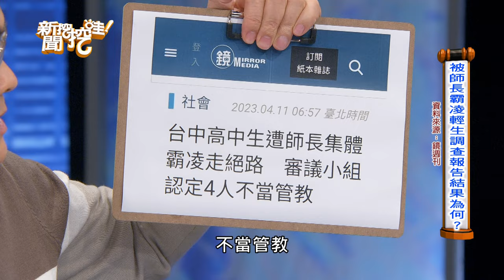【新聞挖挖哇】梁云菲黑暗過往！黃越綏金句連發當頭棒喝天下父母「教養難題」！北一女學霸為何事跟媽媽反抗？叛逆期令人頭痛！20230420｜來賓：黃越綏老師、許正典醫師、黃宥嘉、法老王、梁云菲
黃越綏老師金句連發說出父母該如何教孩子！當頭棒喝點醒「教養難題」！黃宥嘉獨自教育雙胞胎~從單親家庭長大的她是如何接受母親的教育成長成醫生？
2023最強父母教育孩子大補帖！

【分段重點】

00:00   介紹來賓
01:28   國二就刺青爸爸氣到帶孩子做什麼？
04:20   被師長霸凌輕生調查報告結果為何？
07:53   孩子被學校告狀家長怎麼做才好？
11:25   師長覺得孩子頑劣影響有多嚴重？
16:32   家長如何與叛逆期孩子對話？
18:50   爸媽給予很多物質卻讓孩子被霸凌？
20:44   家長講話千萬不要做這件事？
21:53   苦情家長現身說法驚訝孩子這件事？
24:17   孩子手機越禁越想玩為什麼？
26:43   黃越綏：跟爸媽出去是熟悉的無聊？
27:33   家長對叛逆期孩子真實感受為何？
30:04   面對孩子談戀愛家長該怎麼應對？
32:28   手機上癮為何這麼難戒？
36:38   叛逆跟乖巧其實只是一線之隔？
37:33   有些家長在乎的是別人怎麼看自己？
38:09   北一女學霸為了何事跟媽媽反抗？
39:49   聽從家長的話孩子其實心裡想什麼？
42:11   家長要接受孩子不如自己的預期？
43:50   黃越綏就學時 連教官都敢整？
46:23   為何國小就翹家因為父母管太嚴？
48:28   爸爸做了什麼事情讓孩子有陰影？
50:09   孩子逃家受傷現在何事還無法解決？
50:54   孩子求死爸爸的反應為何是這樣？
54:23   嚴肅爸爸寫了什麼讓孩子貼心的話？
57:38   媽媽說什麼話多傷孩子的心？
58:46   青少年的轉變就是一瞬間？
59:25  父母關係不好對孩子有何影響？
01:00:25   爸媽要以身作則 吃飯時間不接手機？
01:01:54   手機使用準則應該怎麼制定？
01:02:46  允許孩子叛逆 同感孩子的感受
01:04:22   媽媽做什麼舉動讓孩子感動？
01:06:39   面對孩子用手機該放生還是要嚴管？